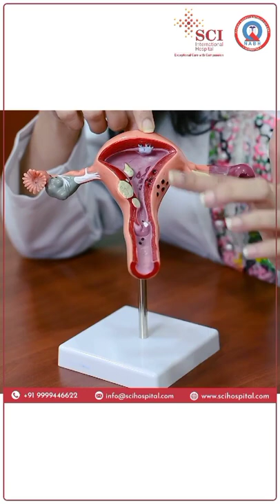3 Types of hysterectomy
About Video :- 3 Types of hysterectomy
Depending on the reason for the hysterectomy, a surgeon may choose to remove all or only part of the uterus. Know the types of hysterectomy by our expert Dr. Dhwani Mago.
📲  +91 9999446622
🏥  SCI International Hospital (A unit of SCI HEALTHCARE Pvt. Ltd.) M-4, Greater Kailash, Part-1, Near M - Block Market, New Delhi - 110048, India
📞  For Query/Appointment - Call/WhatsApp/Viber/Imo at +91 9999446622.
Address-🏥  SCI International Hospital (A unit of SCI HEALTHCARE Pvt. Ltd.) M-4, Greater Kailash, Part-1, Near M - Block Market, New Delhi - 110048, India.
we are available on other platforms. You can follow
links here click